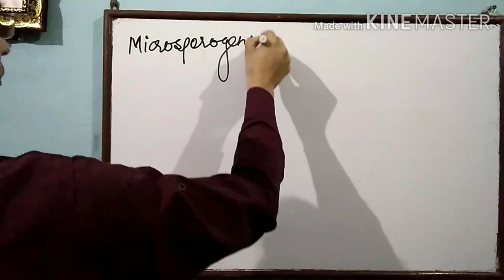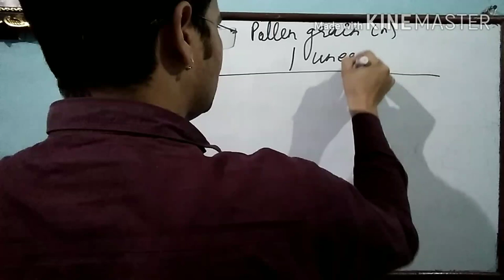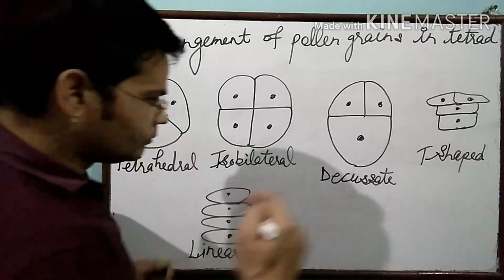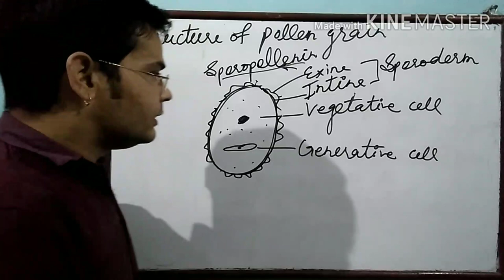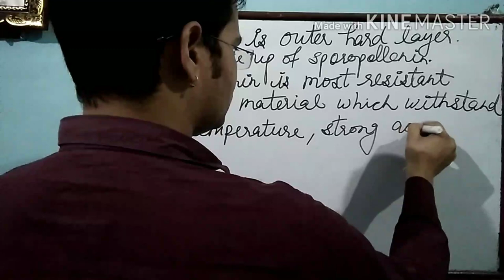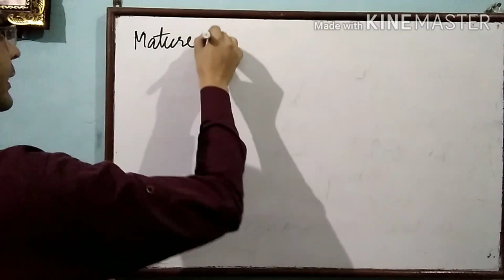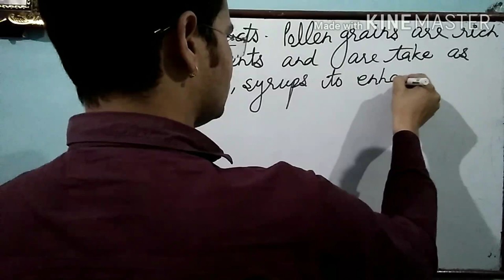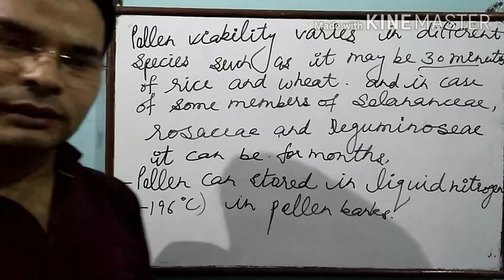Sexual reproduction in flowering plants class 12 part 3 useful for NEET and various boards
Pollen grain and it's structure